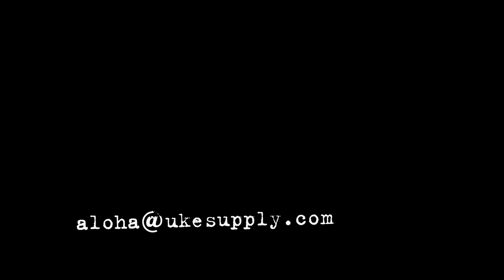Soundcheck: Outdoor Ukulele Soprano (Brown Gold)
Uke Supply haben mir drei "Outdoor Ukuleles" für zum Ausprobieren und Beispiele aufnehmen ins Atelier gestellt. Yay: hier die Outdoor Ukulele Soprano in "Black Nickel".